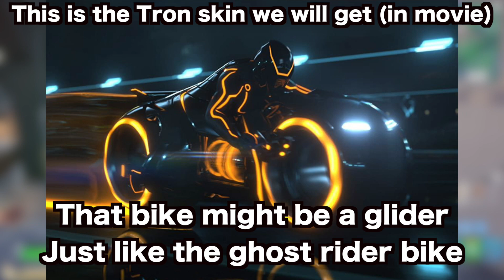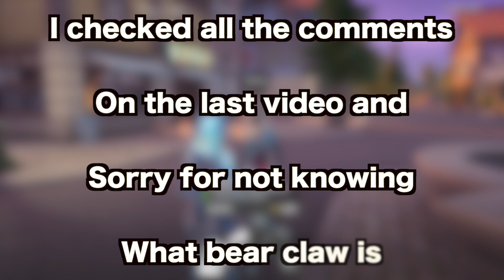NEW TRON FORTNITE COLAB.THE FLASH SKIN GAMEPLAY AND FORTNITE FNAF Happening? LEAKS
NEW Tron collaboration with fortnite and gameplay of the flash skin and are we getting fnaf colab yes or no also leak of sypher pk skin set.

fortnite season 5 ch 2, the flash colabration, iron colabration, fnaf colabration, new bounty hunters, fortnite dc colabs,

Use code : S2H  in the fortnite itemshop.